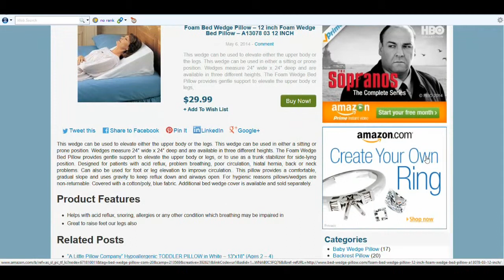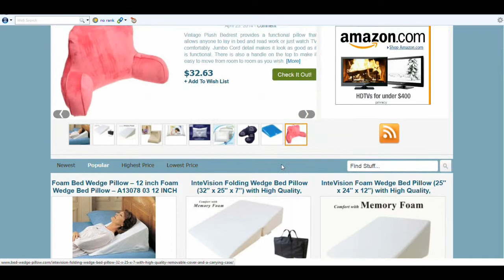Your Discount Wedge Pillow Store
Jolly Jumper Wedge-Eze Maternity Support Wedge For Comfort & Support in a Variety of Positions
Check It Out!$19.97

Foam Bed Wedge Pillow – 12 inch Foam Wedge Bed Pillow – A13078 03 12 INCH
Check It Out!$29.99

InteVision Folding Wedge Bed Pillow (32″ x 25″ x 7″) with High Quality, Removable Cover and a Carrying Case
Check It Out!$39.99
...more